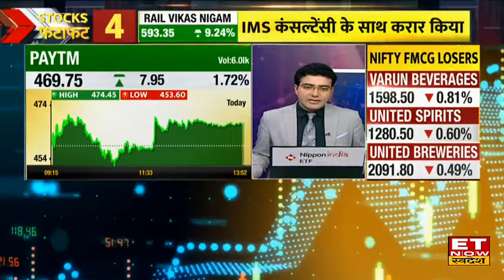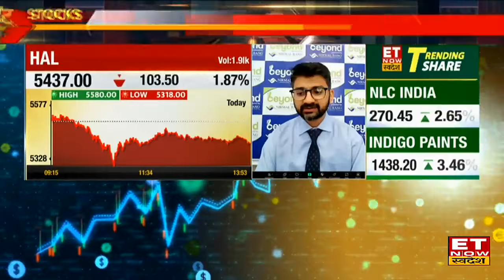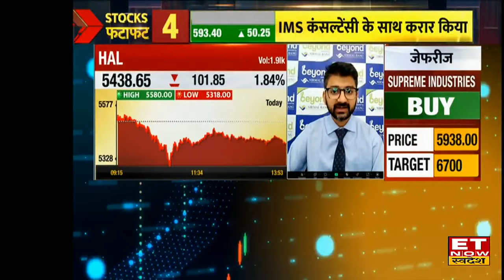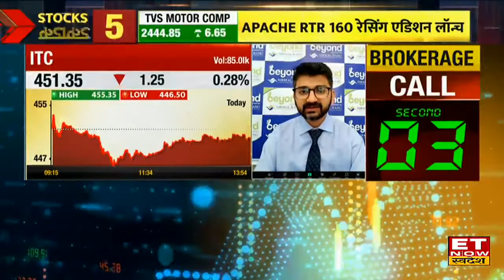Stocks to Buy: Paytm, ITC & HAL Share में Experts से जानिए Trade को लेकर सटीक सलाह | ET Now Swadesh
HAL, ITC, Paytm Share में जानें निवेश को लेकर क्या है Experts की राय. जानें किन levels पर करनी चाहिए आपको खरीदारी और क्या है Target Price और जानिए किस Strategy के साथ इस Stock में पैसा कमाया जा सकता है. देखें वीडियो.